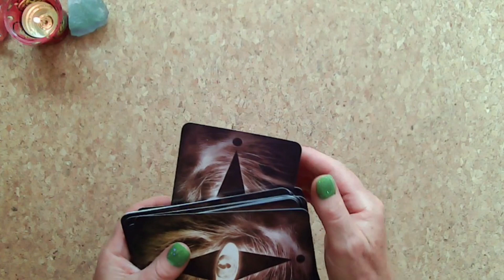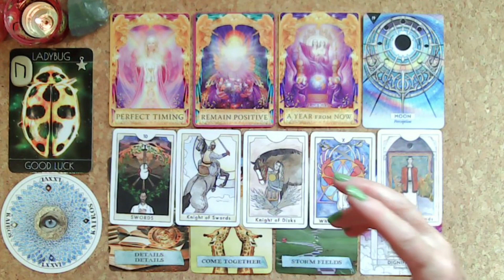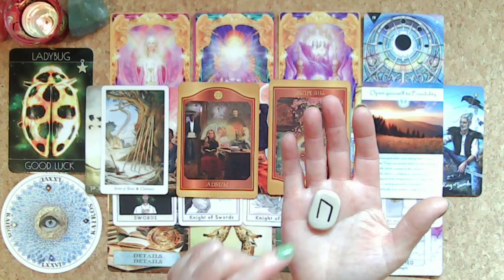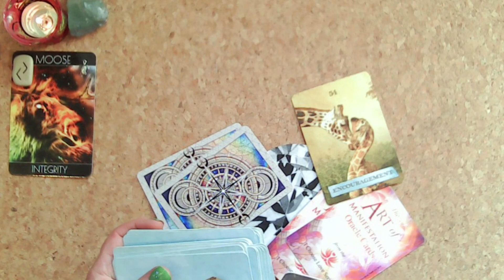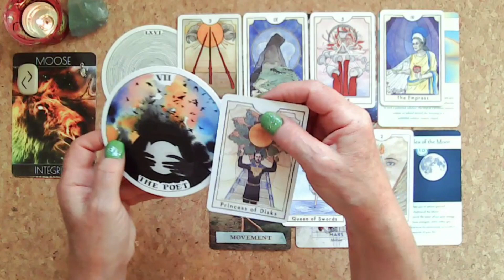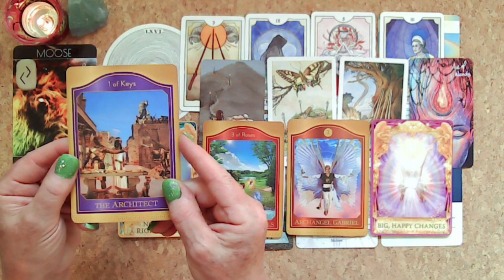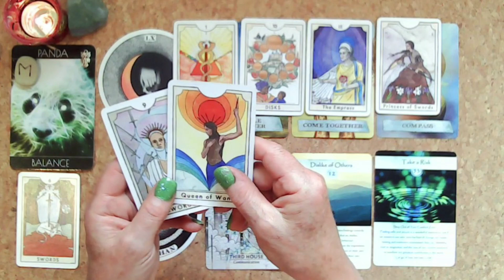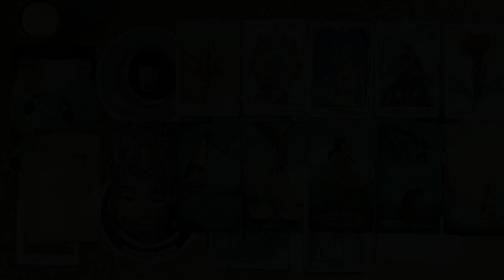🤗🦋👌YOUR FUTURE SELF REVEALS EXCITING OPPORTUNITIES COMING TO YOU IN THE NEXT 6 MONTHS👌🦋🤗Loved This!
Thank you so much to all of you, sending you all the love in the world 💖💖💖

Timestamps:
Cards - 00:00
Reading 1 - 03:36
Reading 2 - 38:22
Reading 3 - 01:10:32

Win a FREE Private Reading/Oracle Cards - JOIN MY Subscriber EMAIL LIST

Cards used:
The Art of Manifestation Oracle Cards
New Chapter Tarot
The Akashic Tarot
Angel Answers

About Jenny: Jenny Florence is the writer and creator of The Art of Manifestation Astro-Moon Diary and Journal and The Art of Manifestation Oracle Cards. She worked as an Accredited BACP, UKRC Registered Counsellor for over 26 years and has written several books including the International Bestsellers, ‘7 Steps to Spiritual Empathy – Learn to Listen, Change your Life!’ & ‘Mindfulness meets Emotional Awareness - 7 Steps to Learn the Language of your Emotions’. She first began reading Tarot cards and Runes as a teenager and has also studied astrology. She is also the founder and creator of the A-Z of Emotional Health on-line Video Library, a free Public Resource, understanding Emotional and Mental Wellness from a holistic perspective. As well as The Art of Manifestation Astro-Moon Diary, Journal & Oracle Cards, the I CHOOSE LOVE SERIES also includes ‘I Choose Love – THE A-Z Guidebook for the Spiritual Warrior.